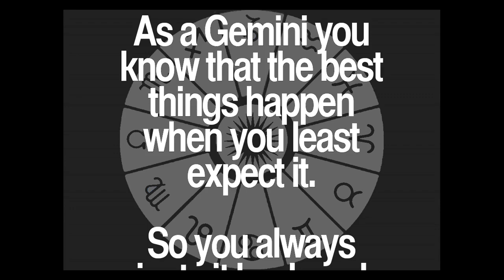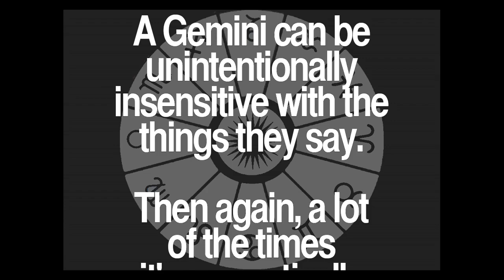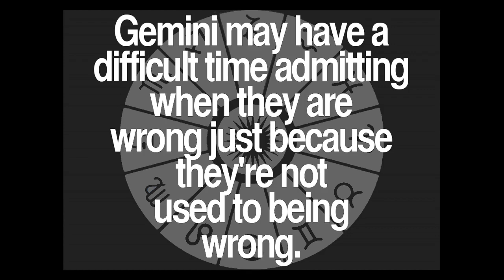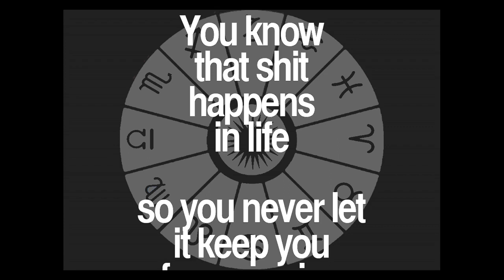Daily Gemini Quotes Collection 56